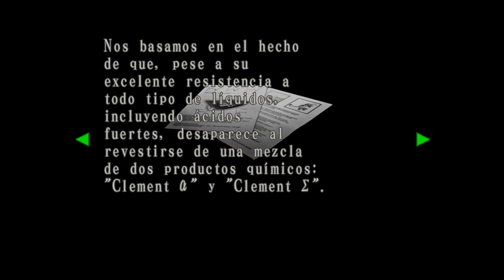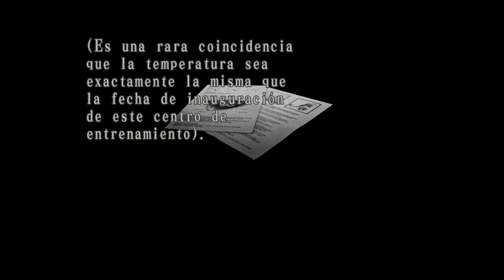RESIDENT EVIL CODE Veronica X parte 18